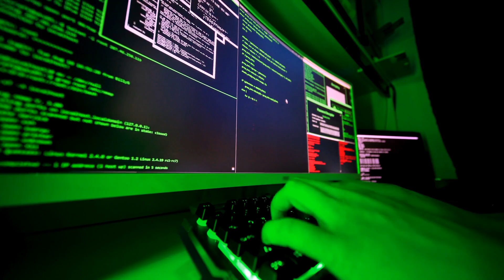乌克兰逆转斯洛伐克 保住出线希望；葡萄牙硬碰土耳其 力争锁定欧锦赛出线席位；中信兄弟连胜3场 陈子豪连3场开轰：體育網友20240622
欢迎来到我们《体育网友》节目！今天的新闻内容丰富多彩，首先来看看乌克兰在欧洲足球锦标赛中的精彩表现。乌克兰在首轮0比3惨败罗马尼亚后，面对斯洛伐克展现了顽强的斗志，最终以2比1逆转对手，保住了出线希望。沙帕伦科在下半场贡献一射一传，成为球队获胜的关键人物。斯洛伐克虽在首轮爆冷战胜比利时，但本场比赛未能延续好运，只能在末轮对阵罗马尼亚时避免再度落败。乌克兰则将在末轮硬碰比利时，期待继续保持出色状态。接下来，我们将目光转向葡萄牙与土耳其的欧锦赛对决。葡萄牙在首轮比赛中虽然取胜，但进攻效率不高，面对攻击力强劲的土耳其，他们需要拿出更令人信服的表现。土耳其在首轮3比1战胜格鲁吉亚，展现出强大的进攻火力，葡萄牙若要提前锁定出线席位，必须提高进攻效率，抓住每一个得分机会。最后，我们来关注中职中信兄弟的好消息，陈子豪连续三场比赛开轰，帮助球队本季首度夺下三连胜。兄弟在面对味全龙的比赛中，依靠陈子豪的超前安打和三分炮，最终以11比4大胜对手。总教练平野惠一表示，球队气氛一直很好，打者们的状态也在逐渐回升。请大家继续收看详细内容！